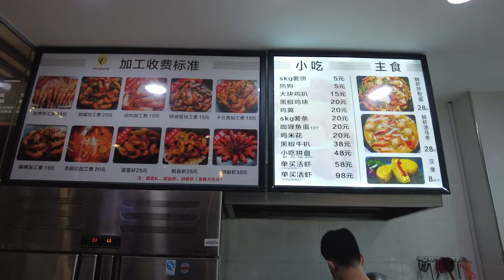City Fishing (Shrimping?) in Shenzhen, China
Sometimes in a city as big as Shenzhen, you still get bored and have trouble figuring out what to do.That's when you go to a random strip and do some shrimpin' for a few hours.

16-35mm G Master Lens
Ronin SC Gimbal

Now just 99c!